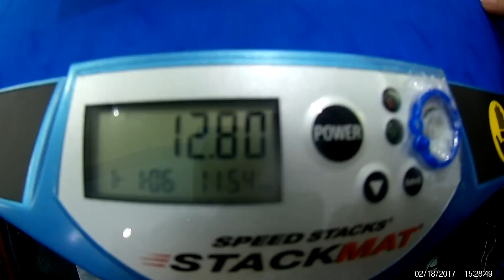9.82 Square-1 Average with 9.46 Single [Former Asr]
9.47, (9.46), 10.03, (12.80), 9.97 = 9.82 :D :D :D